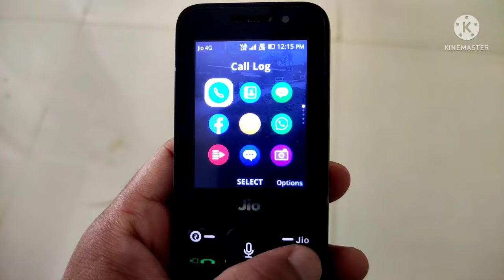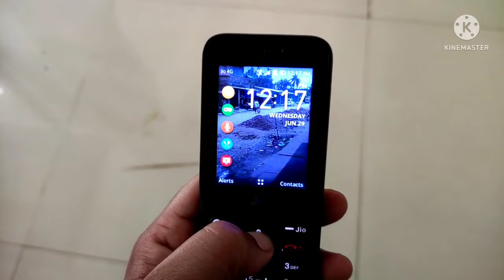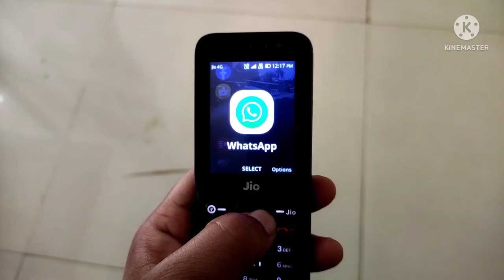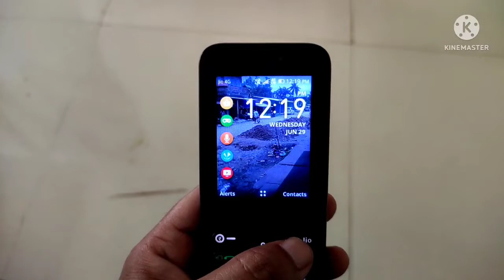jio phone new update today | jio phone hidden features